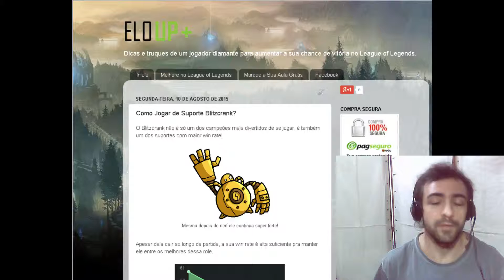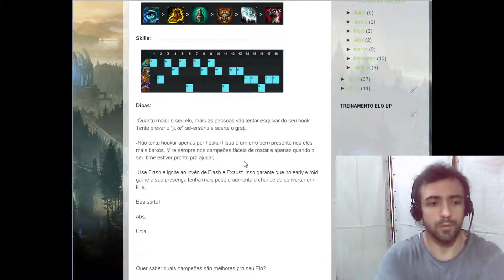Como Jogar de Suporte Blitzcrank?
Sou Diamante 1 e dou aulas de League. Marque sua aula grátis